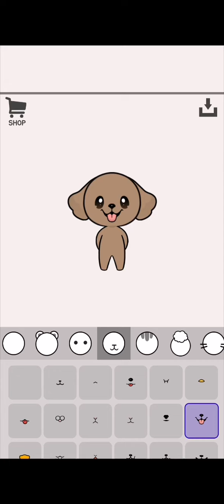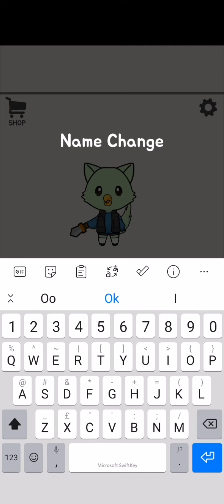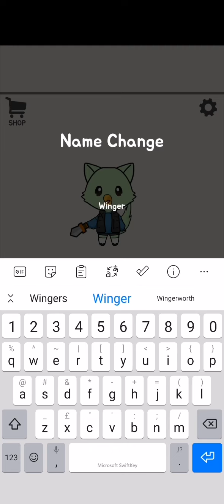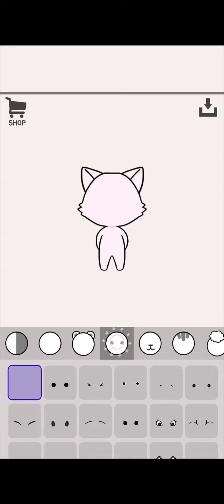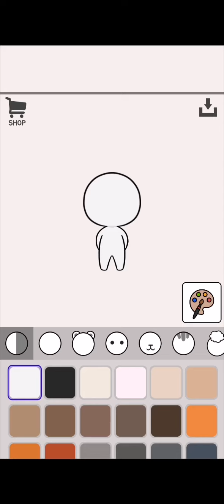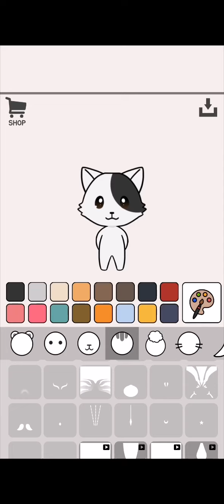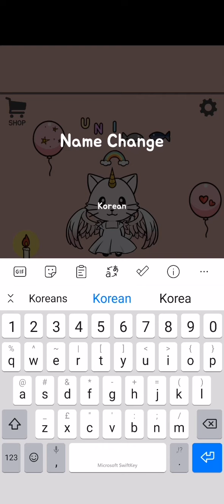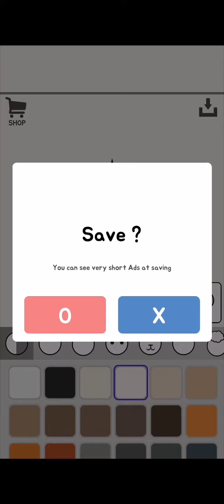i finally found it game: pet doll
Woooo woohoooo i found it finally woooooooooooooooooohoooooooowooho